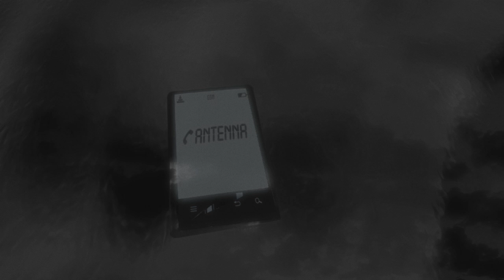Antenna - Childhood (Video Edit - PNKMN12)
Antenna - Childhood EP.
Released on Pinkman.

Video and 3d modelling by Sasha Renkas.